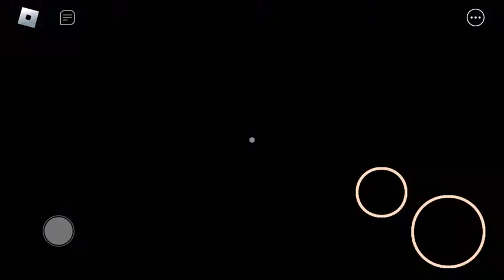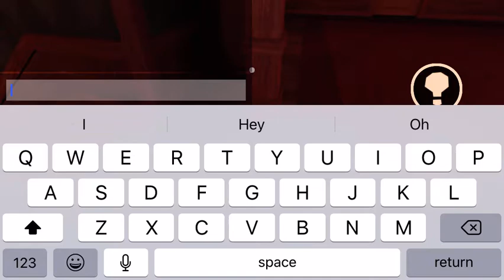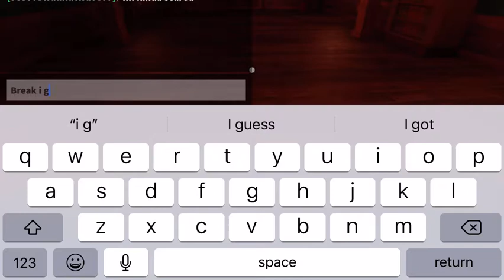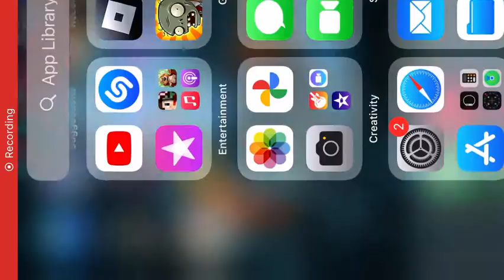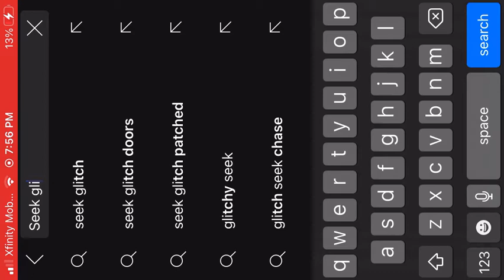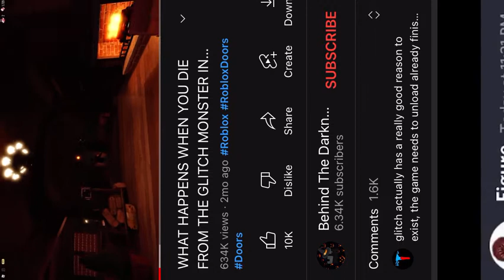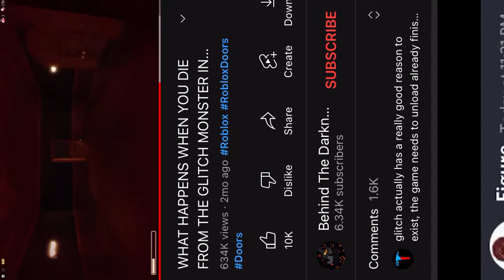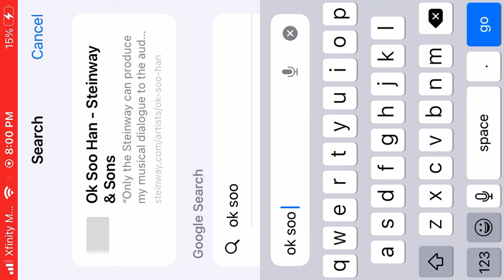Random video about Doors￼